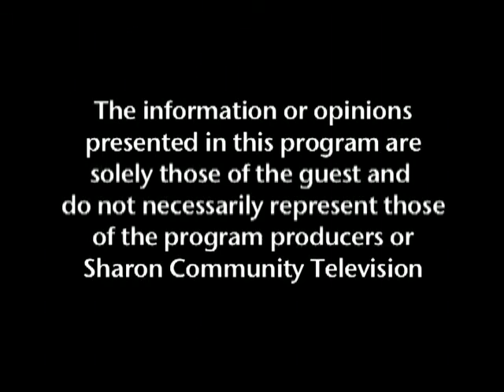Cliff Caplan: Bitcoin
Cliff Caplan joins Roberta Saphire and Camille Barron on the show to talk about Bitcoin.